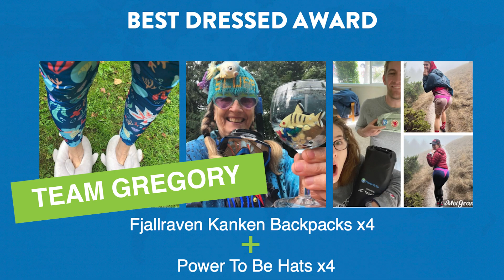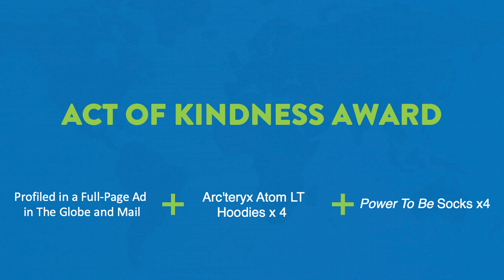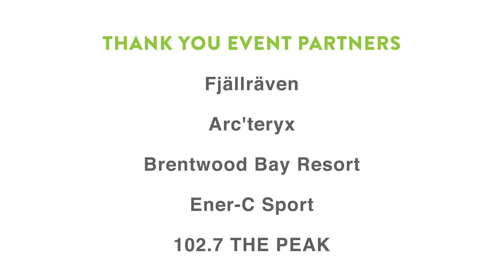Awards & Prizing - Power To Summit Vancouver 2021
Thank you so much racers for your hard work, dedication, and passion for Power To Be! Watch the video to find out who won what!